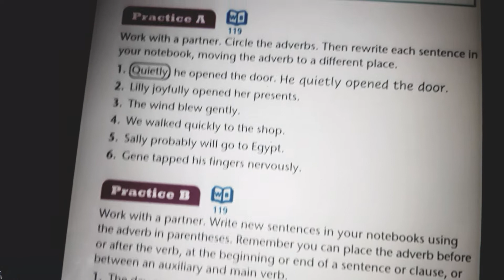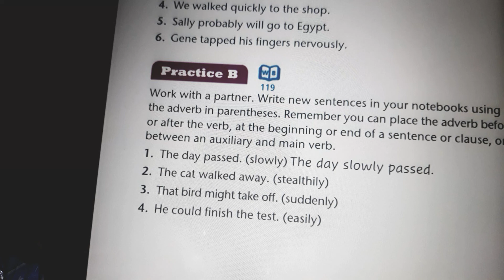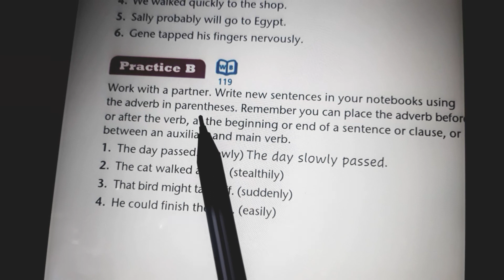IIS 7N/ Placement of Adverbs of Manner (Part2)